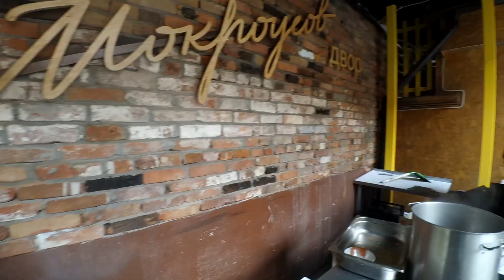Уха из Белого амура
Рыбный день | Уха из Белого амура | Кафе «Мокроусов»